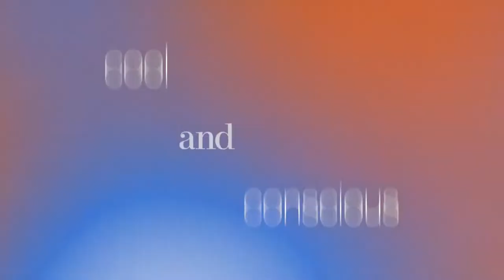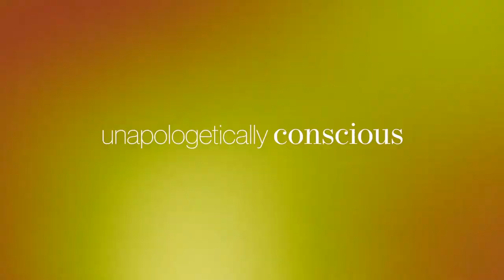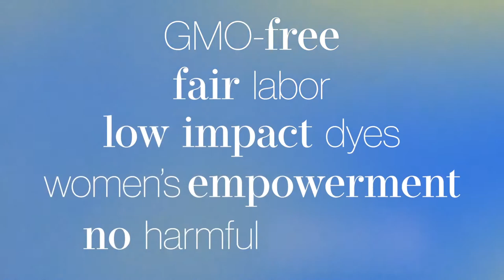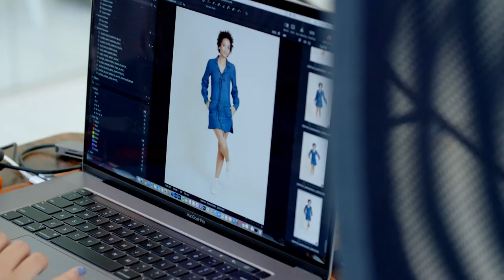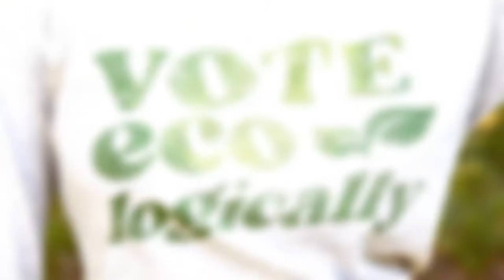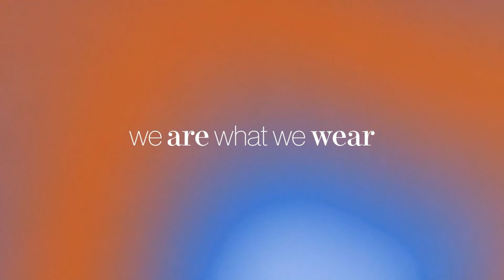YES AND BTS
Behind the scenes of our YES AND Photoshoots.